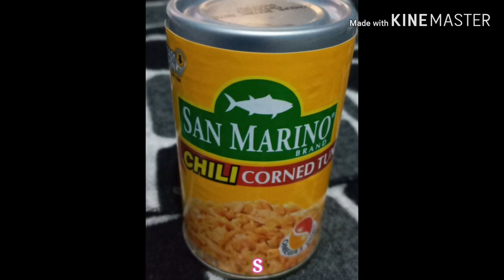Murang Ulam / Cabbage with Tuna / Ginisang Repolyo / Vlog #4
INGREDIENTS:

1 San Marino  Tuna (spicy optional)
1 whole Cabbage (regular size)
1 onion
1/2 tsp Salt
1/4 tsp Pepper
Seasoning (optional)

Thanks.